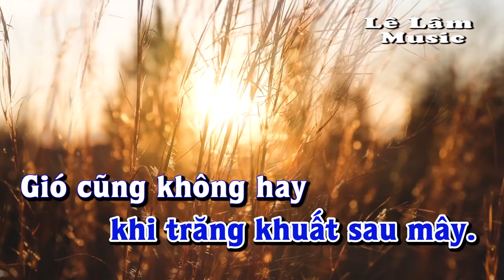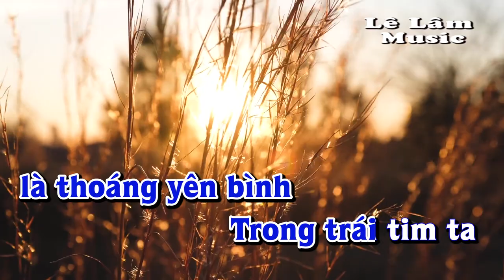Karaoke - NGỦ ĐI EM Tone Nam | Lê Lâm Music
Lê Lâm Music KaraokeNGỦĐIEMToneNam
KaraokeNhạcSốngNGỦĐIEMToneNam